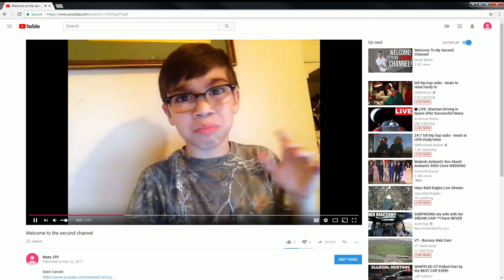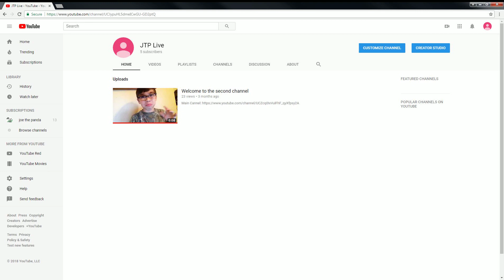New Changes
JTP Live